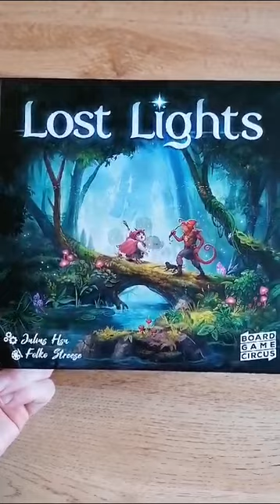Wir werfen einen Blick auf das Material von Lost Lights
Unsere April Neuheit Lost Lights ist ein Area-Control-Spiel für genau zwei Personen. Trotz der zugänglichen Regeln müsst ihr taktieren und achten, was euer Gegenüber plant. Wer ein schnell gespieltes Brettspiel mit Anspruch sucht, ist bei Lost Lights genau richtig!